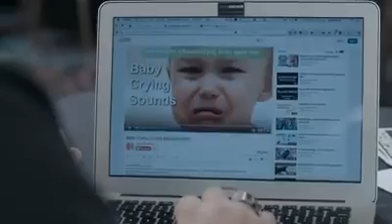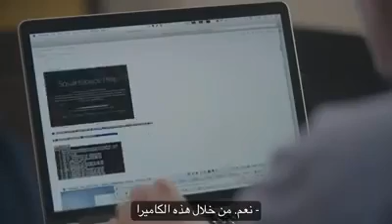أصحاب القبعات البيضاء وهو نوع من القراصنة الأخلاقيين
يعتبر DEF CON هو واحد من أكبر مؤتمرات قراصنة الحاسوب السنوية في العالم، و يعقد كل عام في مدينة لاس فيغاس  الأمريكية حيث يلتقي فيه أكبر الهاكرز حول العالم والصحفيين ثم المحامين وموظفي الحكومة الفدرالية والباحثين في مجال الأمن المعلوماتي ، ويرجع تاريخ هذا المؤتمر إلى شهر يونيو من 1993 حيث تم إنعقاد أول مؤتمر ، ويتم تقسيم فيه الإختراق إلى أنواع كثير ، كقسم مثلا لاختراق الحسابات والآلات المصرفية ، ثم قسم لاختراق الأنظمة الأمنية التابعة للحكومات، وأقسام عديدة أخرى يتم فيها وضع أي هاكر في مجاله ويتاح لهم بحرية اختراق أي شئ بدون خوف من تابعات قانونية .